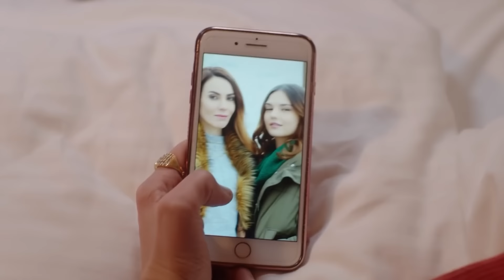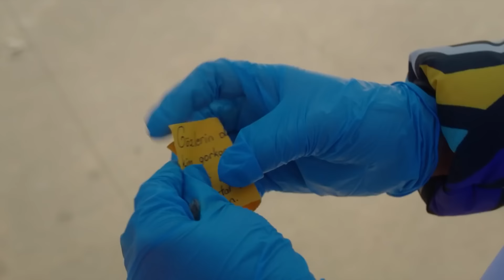Sevgiliyle Buluşma Taktikleri - Kuzey Yıldızı İlk Aşk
Kuzey kızlardan yardım istedi. KIZLARLA
 KIZLARLA
MÜNAZARAMÜNAZARA

Kuzey, sonunda Yaşar’ın kurşununun hedefi olmuş, yaralanmıştır. Tabi ki bu, deli aşığımızı vazgeçirmeye yetmez. Aksine Kuzey, bu durumu fırsatı çevirmeyi bilmiştir. Yaşar’ın aklına bile gelmeyen, başına gelmiştir.

Kör kurşunların bile engel olamadığı Kuzey- Yıldız aşkı, bu kez ezeli düşmanlıkla sınanmaktadır. Kuzey’in vurulması, Kadıoğlu ve Mollaoğlu’nun küllenmeyen düşmanlığını yeniden ateşlemiş, iki taraf da ambargosunu koymuştur. Bu ambargo yalnız Kuzey’le Yıldız’ı değil, Kamer’le Poyraz’ı da kapsamaktadır. Şeref ve Yaşar, artık tüm aşıkların düşmanıdır. Aşkına set çekilen yalnızca onlar değildir. Kuzey’in kızları da ağır bir Kuzey ambargosu altındadır. Daha doğrusu Emin ve Osman, Kuzey’in ezici ağırlığının altında can çekişmektedir. Genç aşıklar, ne Kuzey’in hedef tahtası olmaktan ne de aşklarından vazgeçmemektedir.

Hiçbir aşık, kalbinin sesini dinlemekten vazgeçmeyecek; ama bu, engelleri de ortadan kaldırmayacaktır. Kuzey, önüne konan engelleri tek tek kaldırmak yerine toptan kaldırmaya karar verir. Aklına öyle bir şey gelir ki; bu ezeli düşmanlık, sonunda tarih olacaktır.

Oyuncu Kadrosu:
Yıldız: Aslıhan Güner
Kuzey: İsmail Demirci
Sefer: Toygan Avanoğlu
Nahide: Merve Şen
Mine: Aslıhan Kapanşahin
Gökçe: Berfin Nilsu Aktaş
Feride: Gizem Güneş
Emin: Korcan Kol
Osman: Can Kızıltuğ
Kamer: Ecem Çalhan
Poyraz: Burak Can
Yaşar: Cezmi Baskın
Hanife: Ferda Kaynar
Şeref: Hüseyin Soysalan
Emine: Uğur Demirpehlivan
Pembe: Zeynep Kankonde

Yapım:Süreç Film
Yönetmen:Ersoy Güler